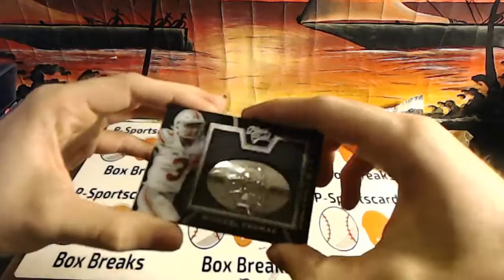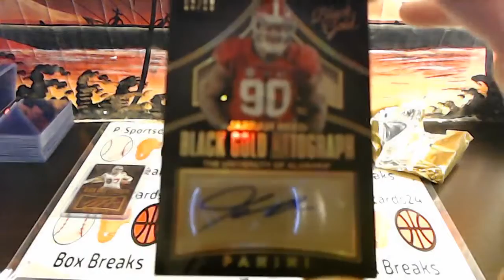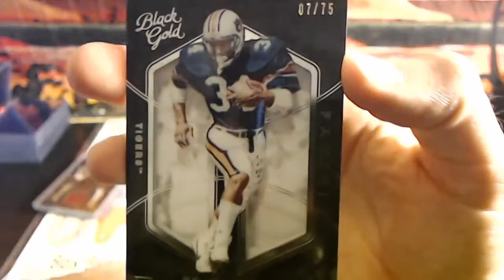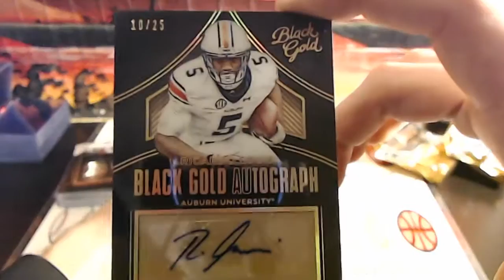Kevin's 2016 Panini Black Gold NCAA Collegiate Football Box Break 1/31